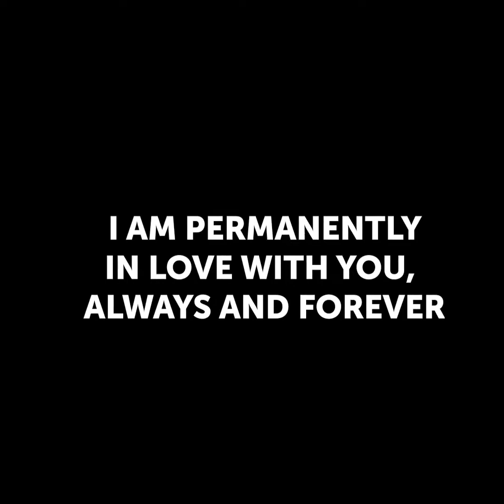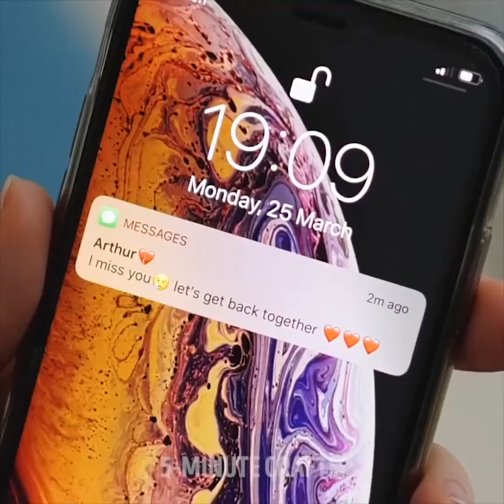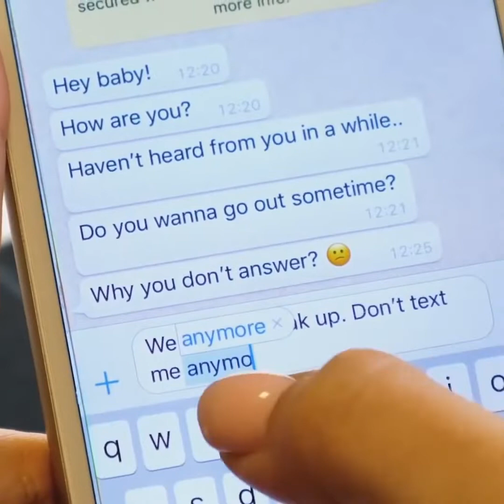22 HACK-URI DE VIAȚĂ SIMPLE PENTRU A TE TRANSFORMA ÎNTR-UN GURU DE RELAȚII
CELE MAI GRAVE ÎNTÂI GREȘELI DATE

Trebuie să vă amintiți mereu că comportamentul și manierele bune nu sunt niciodată în stil. Iar când vă pregătiți pentru prima dată, prima impresie joacă un rol foarte important și ar putea fi crucială. Dacă urmați regulile etichetei, prima impresie va fi una pozitivă. Cu siguranță, toți ar trebui să învețe aceste reguli pentru a evita greșelile în situațiile sociale și profesionale. Împărtășim o compilație de greșeli de etichetă pe care ar trebui să o eviți. Veți învăța modul corect de a se comporta cu prietenul dvs. în public. Dacă sunteți îndrăgostiți, este uimitor cum doriți să vă exprimați sentimentele. Amintiți-vă că trebuie să păstrați sentimentele dvs. romantice cât mai private. Fetele ar trebui să-și poarte propriile saci atunci când ești la întâlnire și să nu le dai prietenilor.

Îți plac compilațiile amuzante? În acest videoclip, veți găsi scene amuzante despre diferențele dintre băieți și fete. Veți înțelege de ce fetele petrec atât de mult timp în toaletă. Fetele au o mulțime de haine și toate dulapurile de acasă sunt pline de haine pentru fete. Și cum rămâne cu băieții? De obicei, au două pantaloni și mai multe tricouri. Dar trăirea cu un prieten are niște surprize ... șosetele sunt peste tot! Câte perechi aveți? O suta? În plus, băieții și fetele au o reacție diferită față de răceli. Fetele continuă viața obișnuită: du-te la lucru, curăță casa, întâlnește-te cu prietenii. Barbatii sufera de obicei mai mult si se opresc din a face totul si petrec zile in pat. O altă diferență amuzantă este atitudinea față de daruri. Ați văzut vreodată un tip care înfășoară perfect un cadou? Nici eu.

Urmăriți videoclipul până la final și veți găsi o altă compilație amuzantă despre diferența dintre prima dată și relațiile pe termen lung.

Distribuiți acest videoclip amuzant prietenilor dvs.!

Marcaje temporale:

00:57 Deodorant de casa

01:38 Prima dată vs. relații pe termen lung

06:04 Condiții de viață împreună: băieți și fete

08:49 După reacția de rupere

12:00 Etichete greșite
Canalul oficial al 5-Minute Crafts